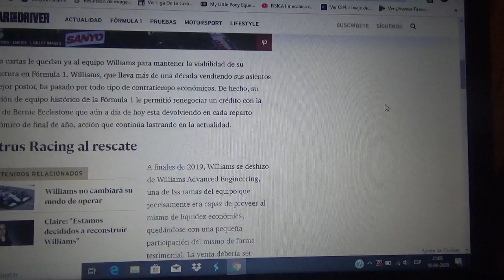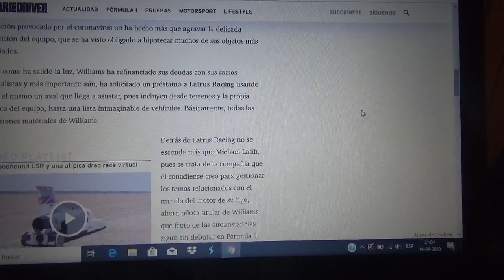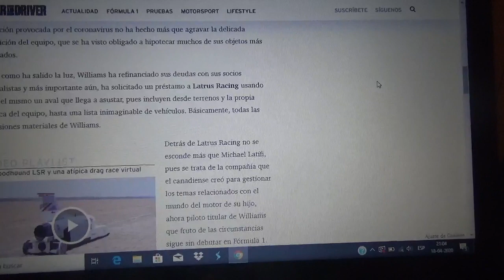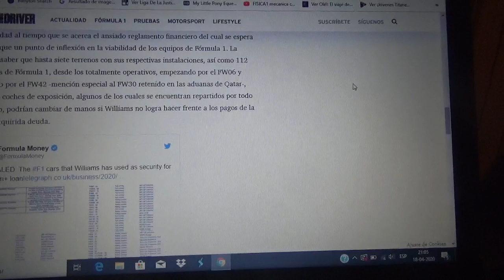Williams vende sus objetos mas preciados para salir a flote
Se venden desde terrenos hasta sus monoplazas de F1